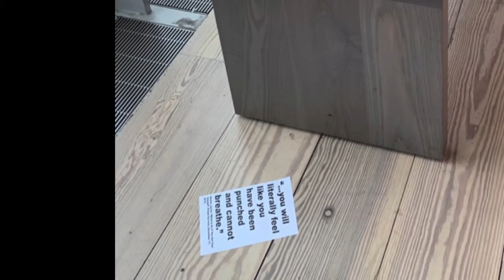Dissent Performances at the Whitney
June/Dissent Performances